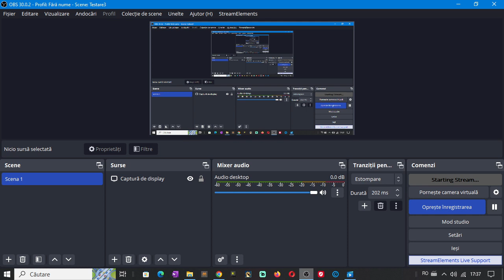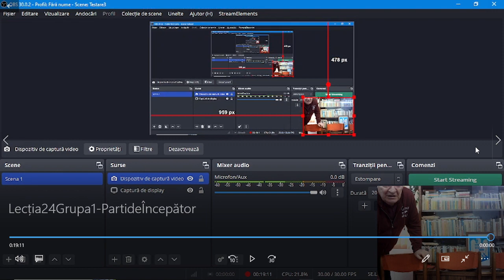Lecția 24, grupa 1: Partide antrenament jucate de copii